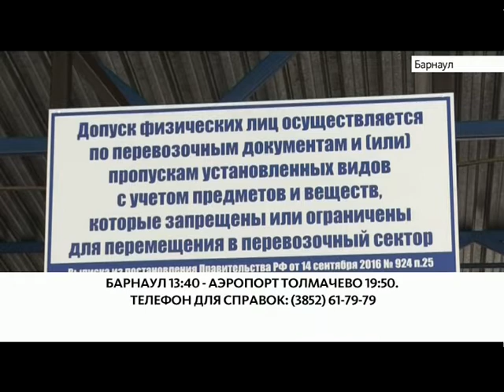Выпуск новостей в 06:50, 10 января